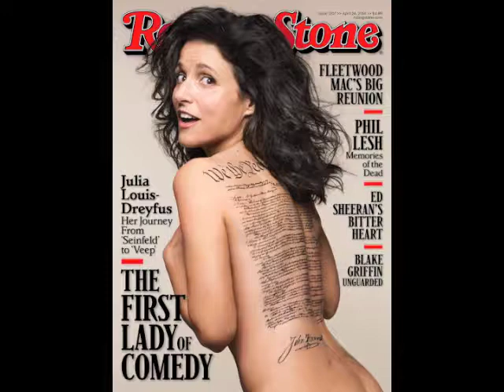Tom Guerra Cover Of The Rolling Stone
The (semi) Official Tom Guerra Theme Song